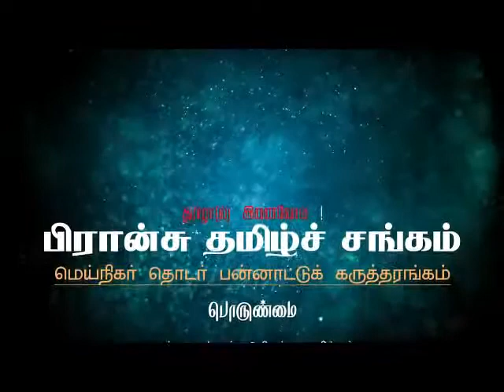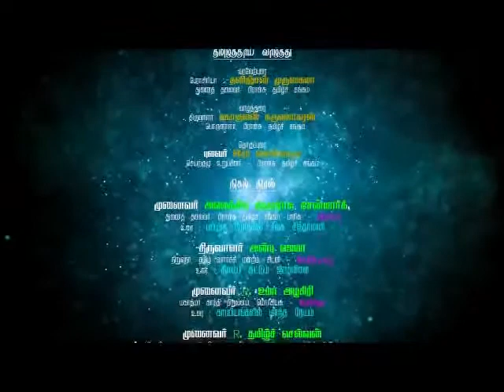சிலம்பு சுட்டும் ஊழ்வினை - பிரான்சு தமிழ்ச் சங்கத்தில் ஆற்றிய உரை 24-01-2021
ஐந்து கண்டங்களிலிருந்து ஒலிக்கும் ஐம்பெருங் காப்பியங்கள் -
இணையவழிக் கருத்தரங்கில் ’சிலம்பு சுட்டும் ஊழ்வினை’ என்ற தலைப்பில் ஆற்றிய உரை